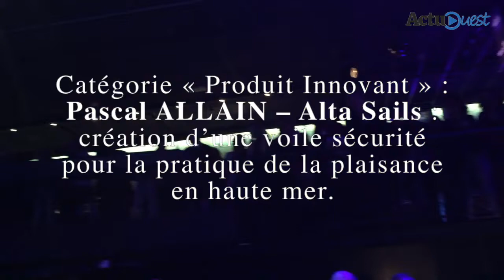Audacity Awards 2016 « Produit Innovant » Alta Sails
Le palmarès des Audacity Awards 2016. Catégorie « Produit Innovant » : Pascal ALLAIN – Alta Sails : création d’une voile sécurité pour la pratique de la plaisance en haute mer.